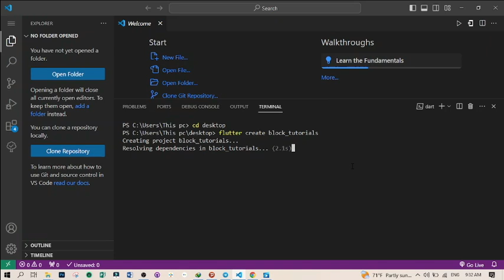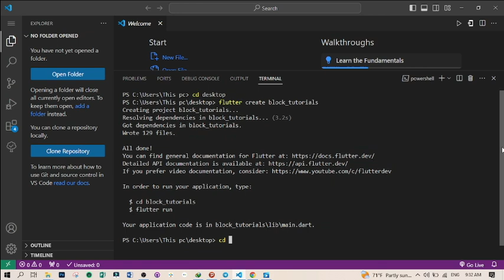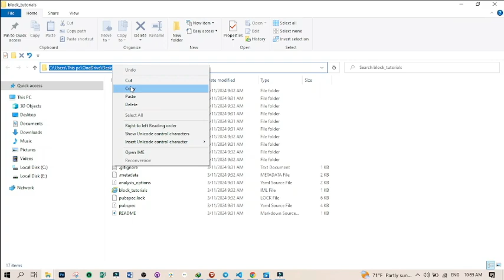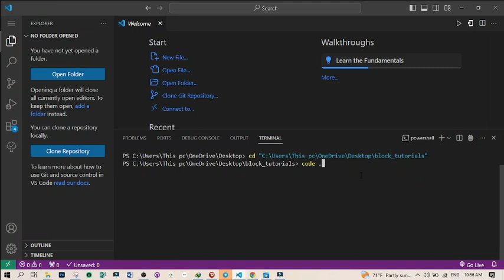How to create and Open a new flutter project Using vsCode Terminal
Create Flutter Project in VSCode (Visual Studio Code Terminal)